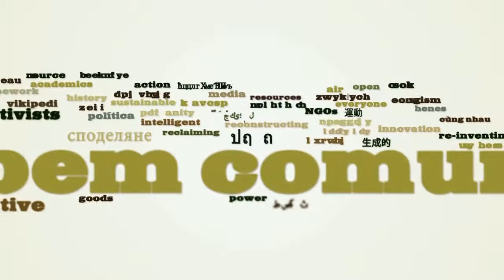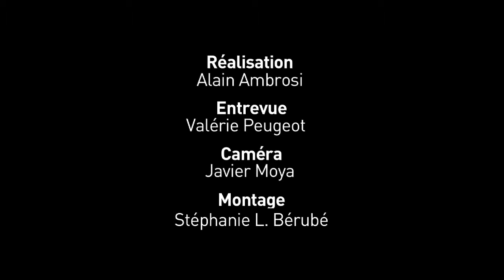Table ronde des économistes français à Berlin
Entretien réalisé par Alain Ambrosi, lors de la Conférence Internationale sur l'économie et les communs qui se déroulait à Berlin du 22 au 24 mai 2013.
Animateur : Valérie Peugeot
Intervenants : Nicole Alix, Philippe Aigrain, Gaelle Krokorian et Benjamin Coriat

Cette vidéo et les séquences originales filmées sont mises à votre
disposition par Remix Biens Communs pour
contribuer à documenter et à illustrer les idées et pratiques entourant la
question des biens communs.

Cette capsule est une contribution au projet "Economies et communs"